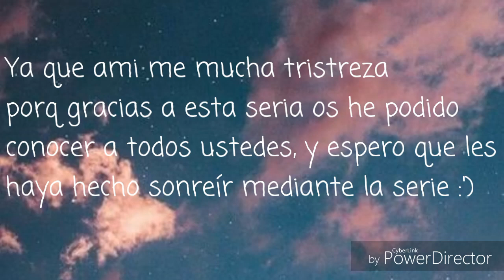Si los países fueran personas/Cap 15 final 😔